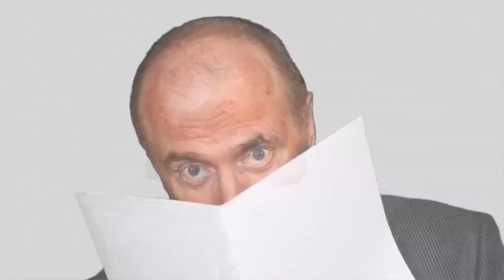Menus and McMahon: Greekfest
Greekfest is an authentic Greek restaurant that has been open in the Valley for 23 years. If you aren't familiar with this type of cuisine Pat McMahon gives you some suggestions.